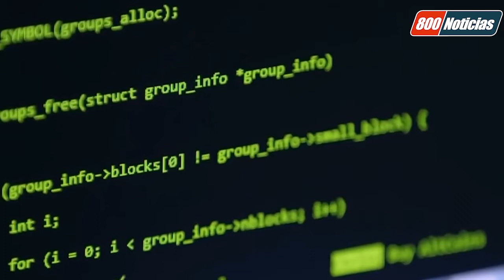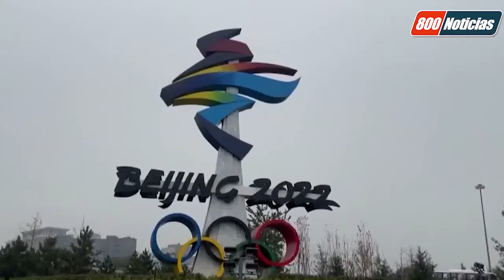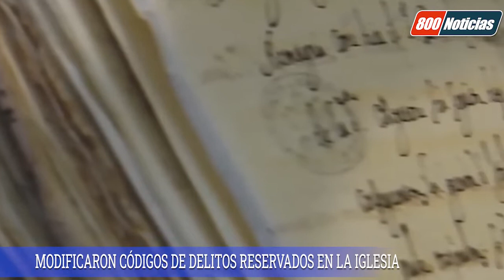800 Noticias Contigo | Catástrofe a la vista: Los Roques en riesgo por construcciones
800 Noticias Contigo | Resumen informativo